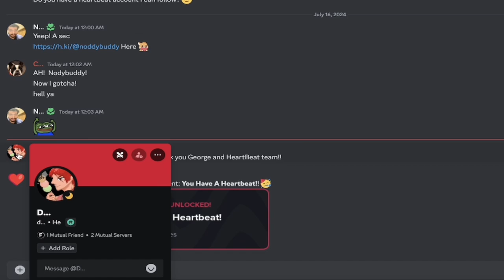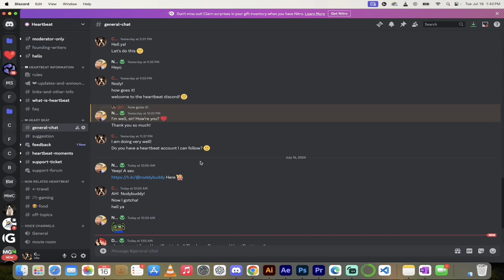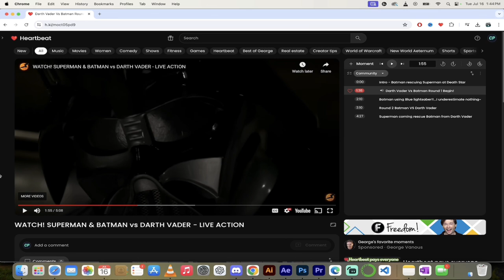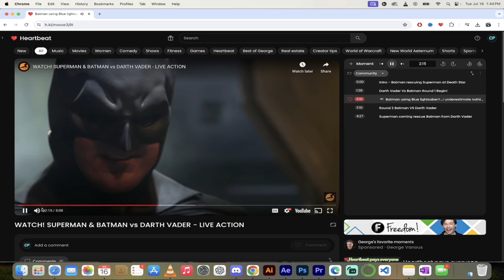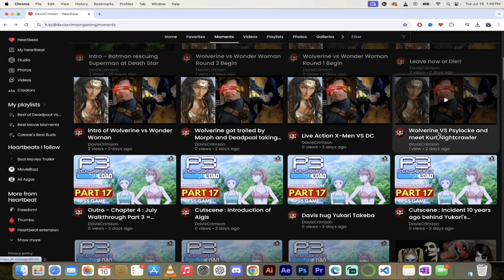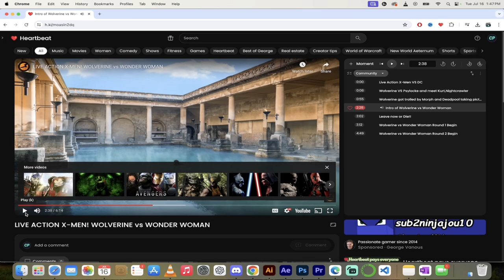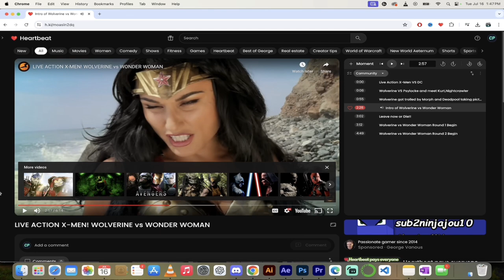Heartbeat Partner Spotlight - Davis Crimson Gaming!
Check out Davis Crimson's Heartbeat!

Davis Crimson Gaming, a long time Heartbeat Partner and loyal follower, is the topic of today's partner spotlight!